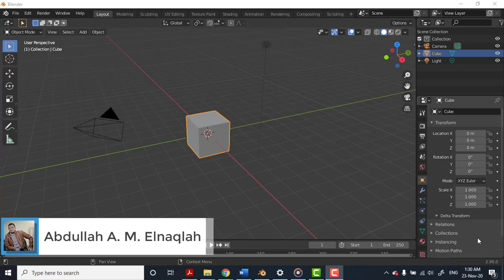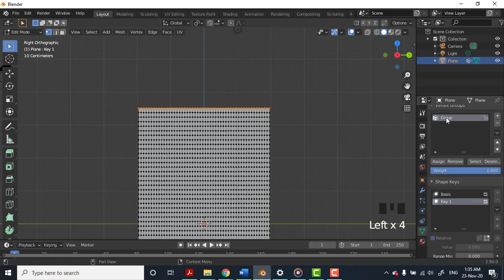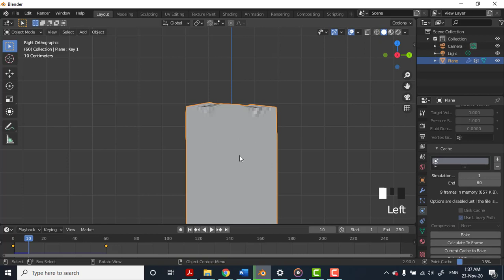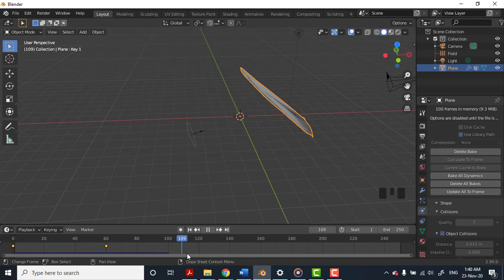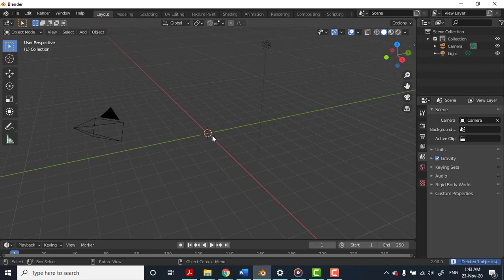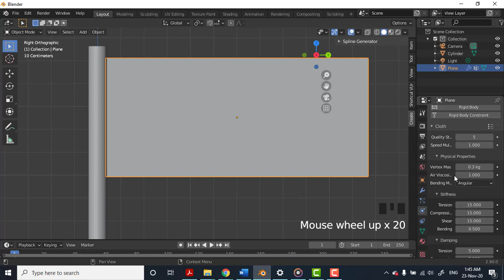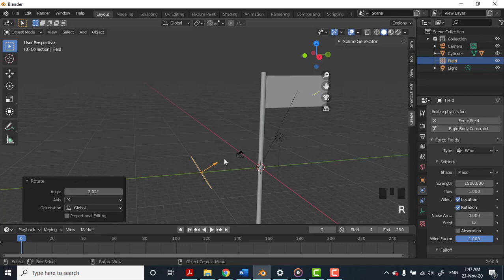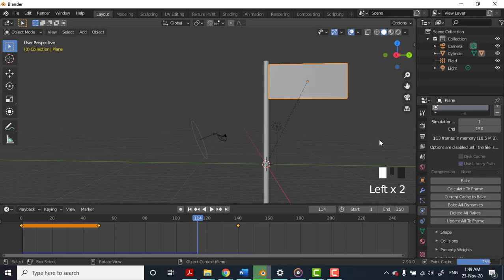IT Easy Learning || 13 Physics (Cloth and Wind)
سلسلة فيديوهات تشرح مساق التحريك ثلاثي الأبعاد
مدرس المساق
عبد الله أحمد محمد النقله
هذا الدرس يشرح حركة الملابس والأقمشة والحركات التصادمية والرياح